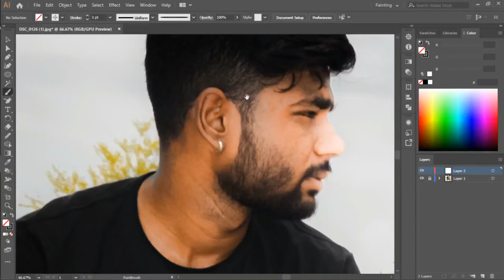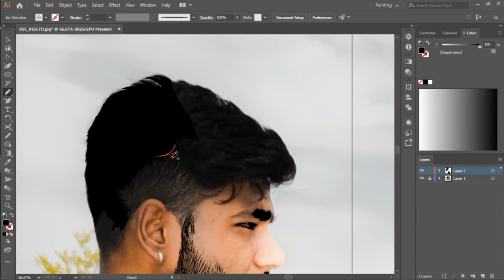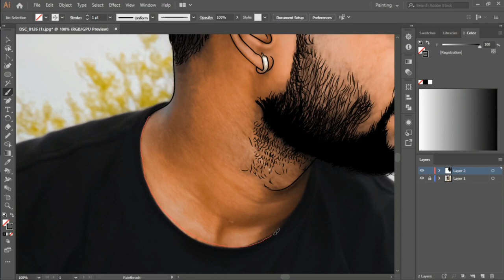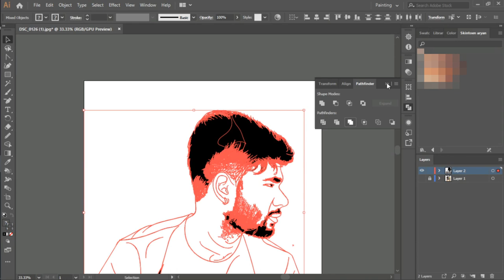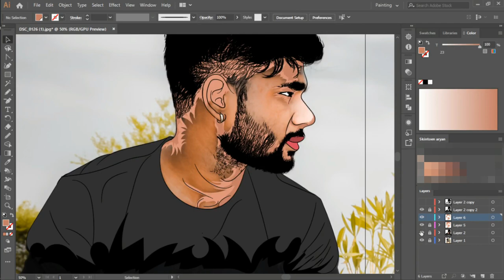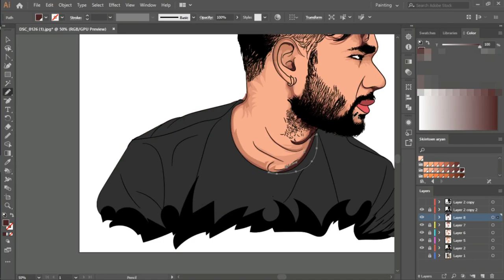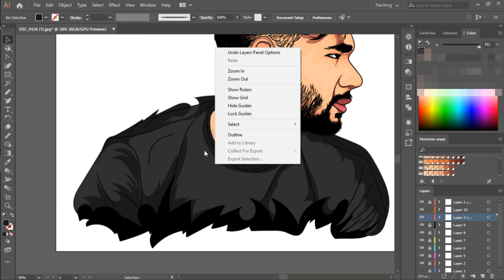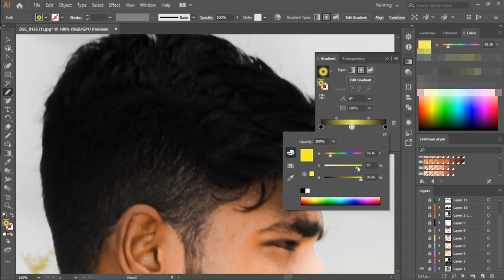Adobe Illustrator Tutorial | Vector SpeedART